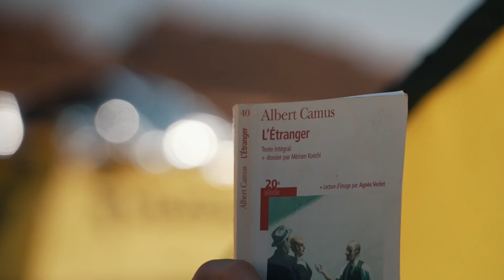HMDS Jordan 2023 🇯🇴 | Rest day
Discover the video recap of the rest day of the HMDS Jordan 2023.

Linkedin the first video recap of the HMDS Jordan 2023 stage 2.